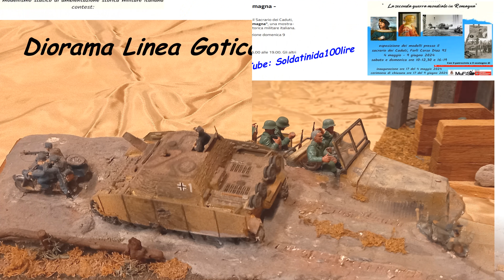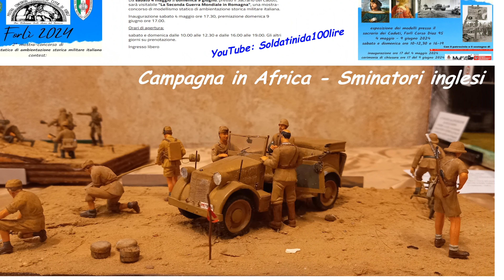Forlì - Maggio/Giugno 2024 - Concorso di modellismo statico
Nella splendida cornice della Ex Chiesa di Sant'Antonio Vecchio di Forlì - oggi Sacrario per i forlivesi caduti per la Patria - si sta svolgendo una bella manifestazione di mostra e concorso di modellismo statico di ambientazione storico militare italiana. La mostra sarà visitabile fino a domenica 9 giugno data di chiusura e di premiazione dei vincitori al concorso. Ecco alcune immagini dei diorami ..Buona visione!
Benvenuto caro collezionista Atlantic!
Sul mio canale potrai trovare l'intera raccolta delle pubblicità dei soldatini Atlantic uscite sul giornalino "Topolino".
Frutto di un lavoro molto intenso, ma anche pieno di soddisfazioni e piccole scoperte, ti condurrò in un simpatico viaggio attraverso le immagini di tutte le locandine pubblicitarie della famosa casa di produzione di Treviglio, dagli inizi fino alle ultime fasi della produzione.
Il periodo, come saprai,  va dal 1972 (data della prima uscita pubblicitaria su Topolino) al 1980 (con le ultimissime uscite).
Un lavoro svolto in ordine cronologico, che spazia dalle prime pubblicità relative ai Soldati d'Italia per arrivare alle ultime serie degli Spaziali.
Quanta gioia nel rivedere certe pubblicità! Che ricordi!
Buona visione e grazie per la tua visita!